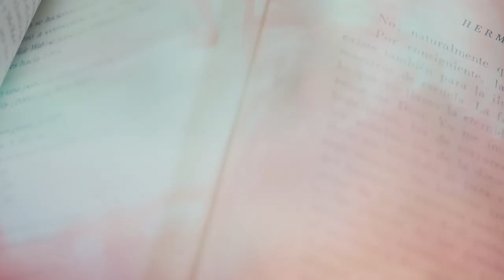NAPPALIBAN"Az önigazolásnak erős szerep jut a könyvben, miért marad valaki bántalmazó kapcsolatban"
Dobray Sarolta több évtizede publikál többek között a Nők Lapja magazin hasábjain. Sok fontos közéleti kérdést járt már körül, ezek közül a bántalmazó kapcsolatokról született meg első, Üvegfal című regénye. A szerző fontosnak tartotta bemutatni, mennyi árnyalata lehet egy házasságnak, amely nem működik teljesen jól. Megpróbált mind a két szemszögbe belehelyezkedni, így semmiképp sem egyoldalú Léna és Péter története. A Nappaliban legújabb részében Dobray Sarolta arról is mesél, miért lehet fontos ez a könyv a téma érzékenyítése kapcsán. ahogy arról is, mit tehetünk, ha a szemünk előtt zajlik egy bántalmazó kapcsolat

Ismert szerzők - izgalmas kulisszatitkok

Az álomgyár magazin Nappaliban című új, heti beszélgetős műsorában nem csak könyvekről, hanem magukról is szívesen beszélnek a meghívott sikeres írók. Milyen személyes élmény húzódik egy-egy visszatérő téma mögött? Kit, mi térített le a civil pályáról az írás felé? Ezekről is beszélgetünk vendégeinkkel.